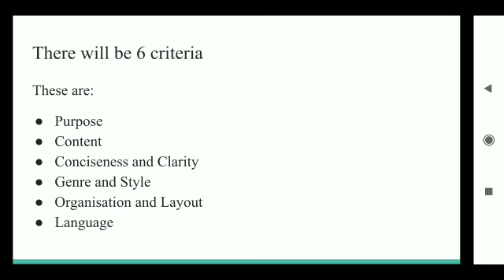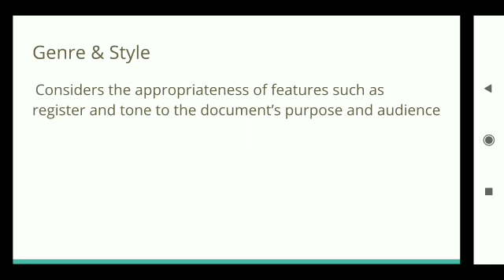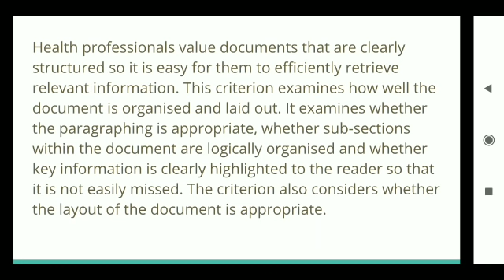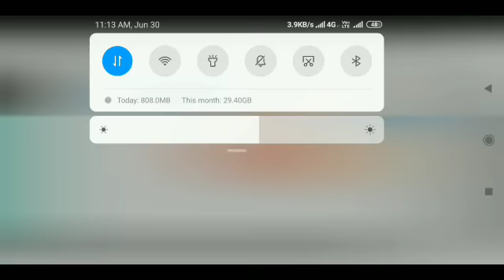A PRESENTATION ON NEW WRITING CRITERIA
writing criteria